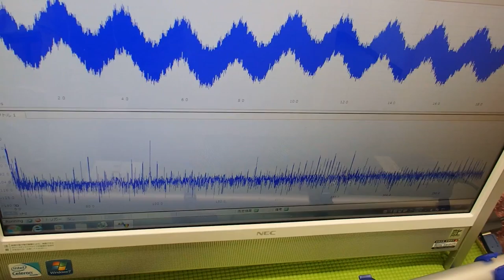音と超音波の組み合わせを利用した超音波制御技術 ultrasonic-labo